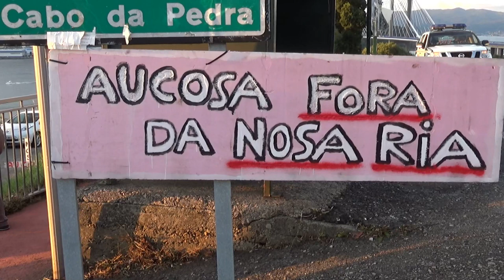Manifestación contra vertidos de AUCOSA. (Redondela, PO). 10/sept/2021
Asociaciones vecinales, apoyadas en ésta ocasión por las cofradías de Arcade y Redondela, y por la Agrupación de Mariscadoras , concentran frente a la empresa AUCOSA a 2 centenares de personas, que corean mensajes de repulsa, hacen uso del micrófono libre, y luego escuchan la lectura del manifiesto, donde se da cuenta de las ilegalidades sobre el funcionamiento de AUCOSA.